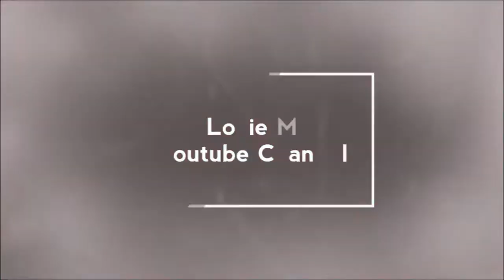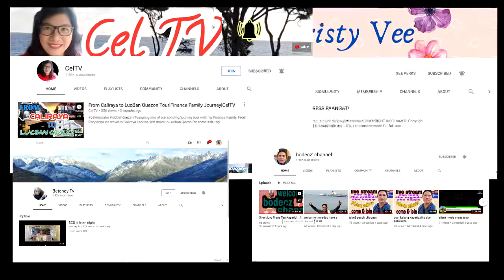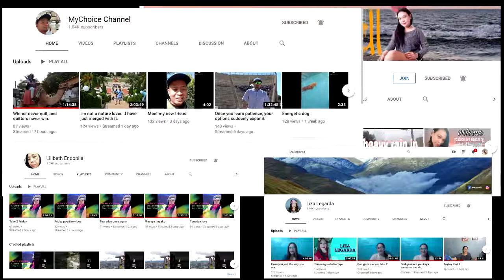Healthy Workout | Series | P6| Louie M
It's my back workout time part 1.  This will be a series video of my gym workout routine that I just want to share with you.  I want to inspire you and motivate that I can do it, you also can do it.
Enjoy the video and watch the full series.